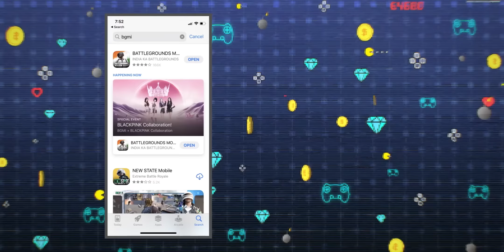[BIG NEWS] Battlegrounds Mobile India Ban In India? *REMOVED FROM PLAYSTORE*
Hello Dosto is video me maine aap logo ko BGMI ke bare me bataya hu
Jo Playstore se aaj Mysteriously Disappear hogaya hai.